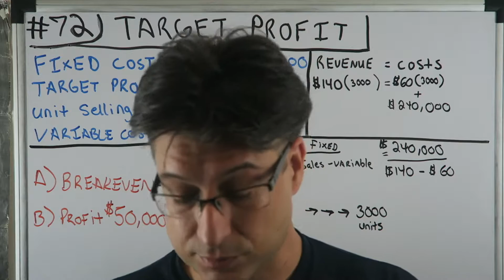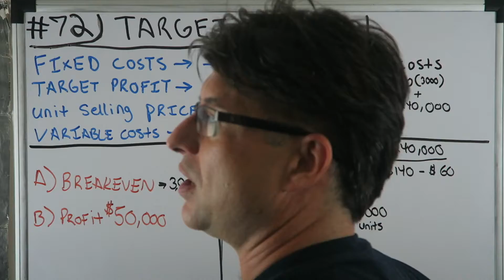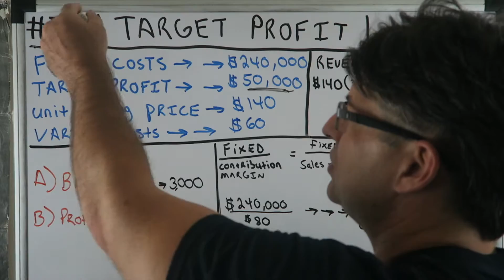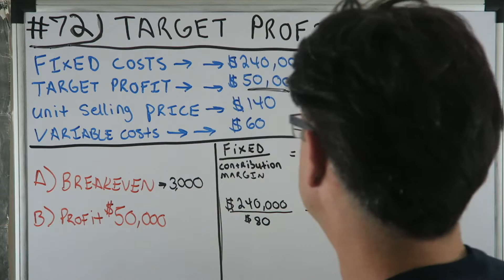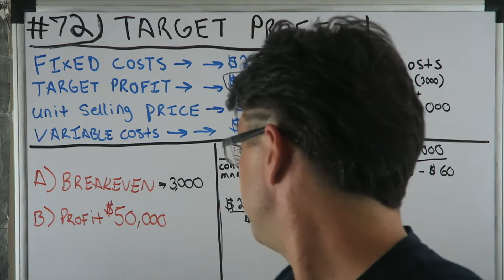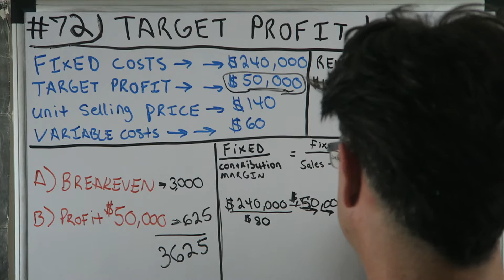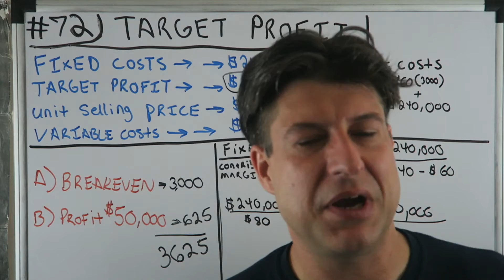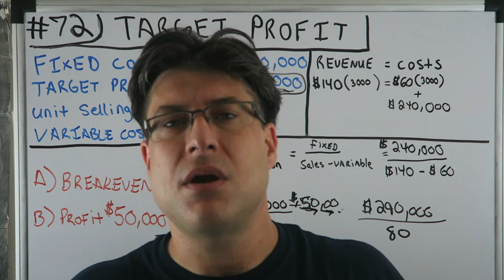Accounting for Beginners #72 / Target Profit / Managerial Accounting Basics Tutorial 101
BEST ACCOUNTING PLAYLIST ON YOUTUBE ! Accounting for Beginners #72 / Target Profit / Managerial Accounting Basics Tutorial 101. We follow the Managerial Accounting theme with a very important ratio or method or whatever you want to call when Revenues equal Expenses, we call it the Breakeven Point in Accounting. In this video we are going to talk about target profit. You have to find the breakeven point before you can find the Target Profit. The easiest way to keeps debits and credits, and Assets = Liabilities + Equity ( Accounting Equation) straight. This is how i passed the CPA Exam to become a licensed CPA in the State of Florida. You can use the information in the video on your first day of Accounting class all the way tho being a CPA. Debits, Credits, Assets, Draw, Expenses, Liabilities, Equity, Revenue. This video has a very basic example and can be used in the most advanced situations. Learn Debits and Credits and the basic accounting equation which is assets = liabilities + equity. This will also help with the income statement which is Revenues - Expenses. I hope you enjoy the video. In this video i go over journal entries. Get your tips here in this accounting for beginners video. There is also information on the balance sheet here in this video. I also go over Accounts Receivable, Accounts Payable, Depreciation, Accumulated Depreciation, Putting Assets on the books, Fifo and Lifo Inventory Valuation, and so much more in this series for beginners.